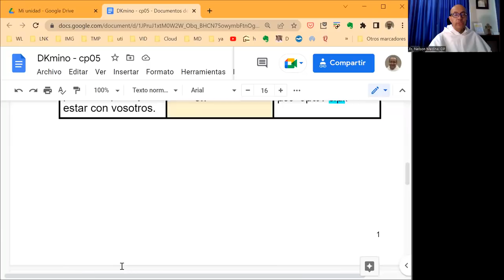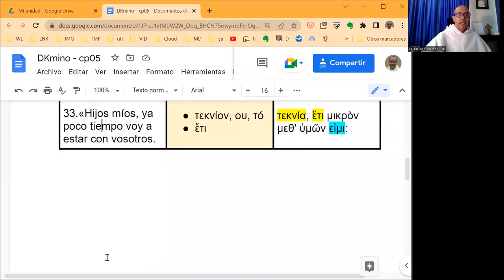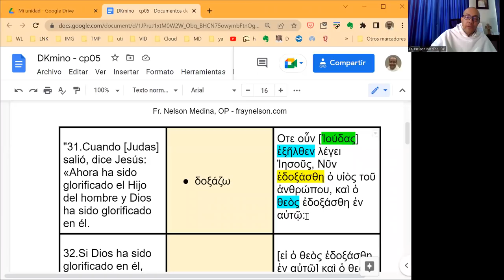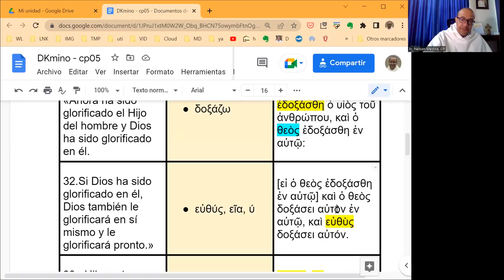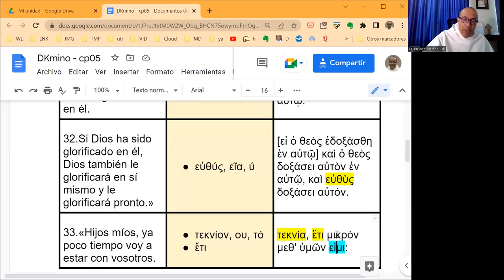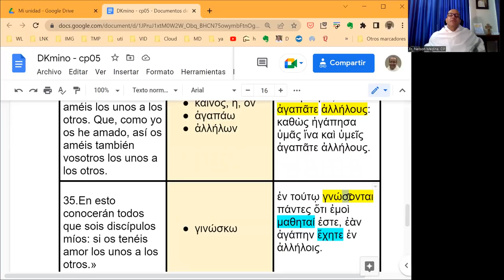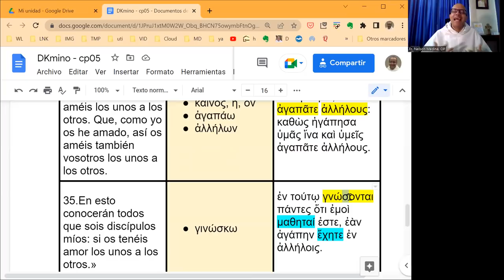[057] Exégesis Simple para el Evangelio del Domingo V de Pascua, ciclo C (DKmino 057)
* Un estudio sencillo del vocabulario, las características principales y el mensaje del Evangelio del Domingo V de Pascua, en el Ciclo C: Juan 13, 31-33a. 34-35.